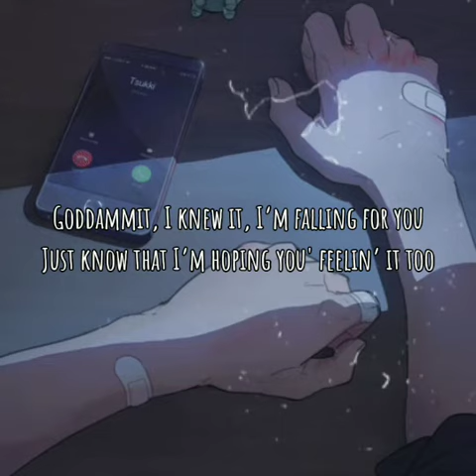VIBE WITH ME | MATTHAIOS |LYRICS VIDEO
*** NO COPYRIGHT INTENTED /INFRINGEMENT***